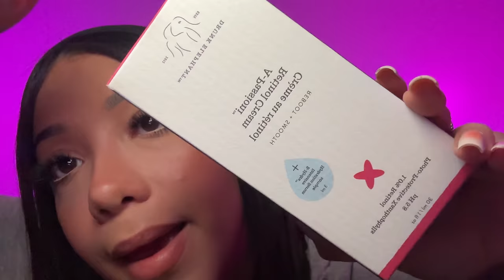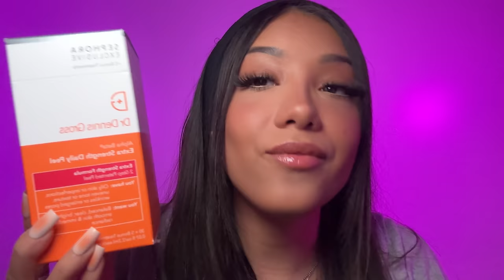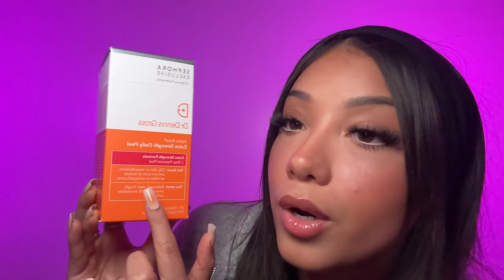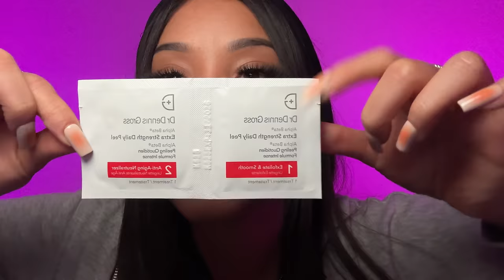ASMR| I SPENT $400 AT THE SEPHORA ROUGE SALE 2024 ✨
About SassySoundsASMR: I’m Selena and this is my asmr youtube channel, SassySounds ASMR! I’m not like a regular ASMRTIST I’m a cool ASMRTIST :) 💟 Creator of “BUGS”!!